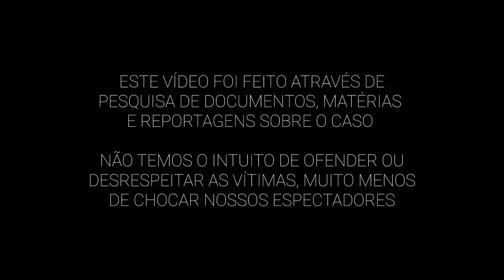A própria MÃE TORTUROU, MUTILOU e MATOU a FILHA de 5 ANOS - Brenda, o caso que chocou Alagoas